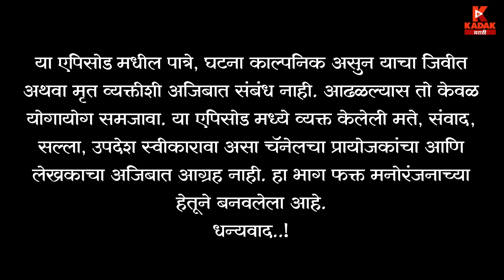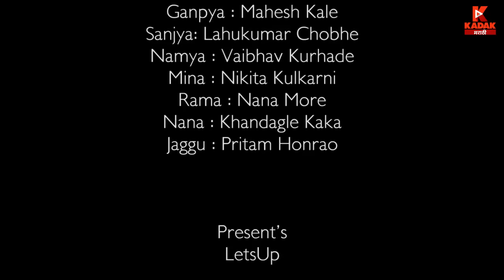गावरान मेवा | भाग ९१ | Gavran Meva | Episode 91 | Kadak Marathi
नानांनी ठरवली आहे गणप्या ची कुस्ती पेहलवाना बरोबर , आता हि कुस्ती कशी होते, ते पहा गावरान मेवा भाग ९१ मध्ये .

आमच्या कडक माहिती युट्युब चॅनेल ला सबस्क्रिब करण्यासाठी क्लिक करा,